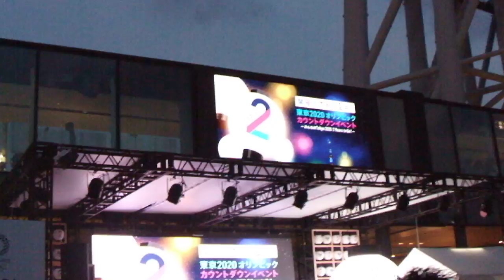DSCF8077東京スカイツリータウン20180724～開幕まであと2年！東京2020オリンピックカウントダウンイベント東京スカイツリータウンみんなのTokyo 2020式典開始直前